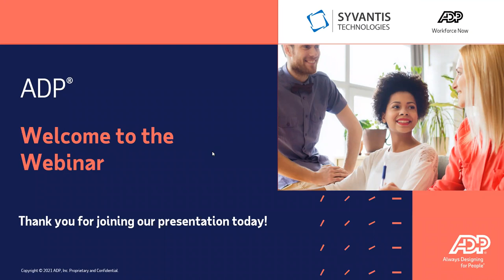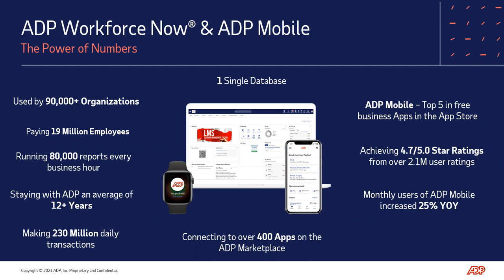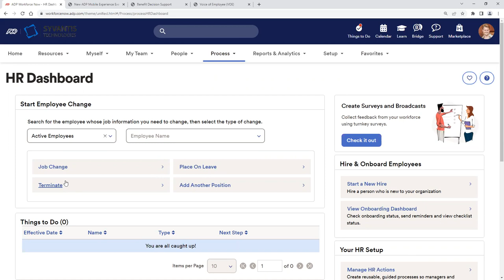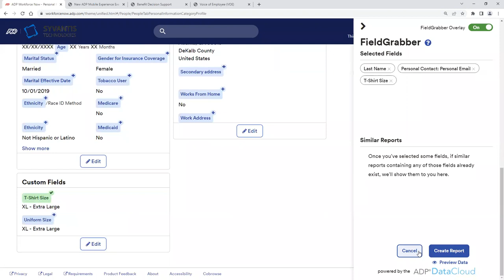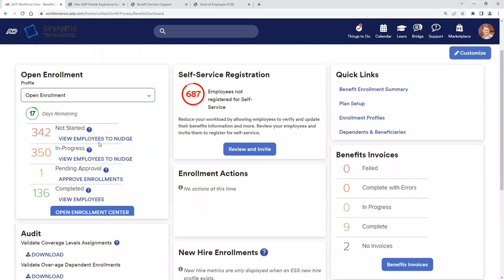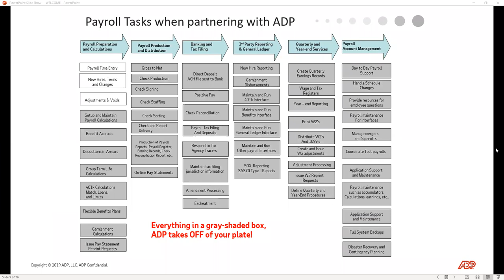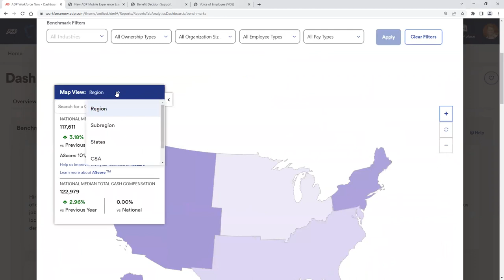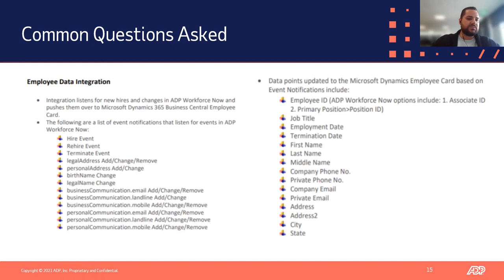Business Central Add-on Spotlight Webinar Series | ADP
ADP Workforce Now® is built to solve this by incorporating your people data within Business Central. Syvantis is partnering with ADP representatives in this webinar.

ADP reps will cover the features and advantages of this integration, including:
• Integrating HR data into your financial systems
• Reducing admin tasks and manual data entry
• Benefitting from real-time connectivity
• Enhancing the quality of your reporting
• Positioning vital HR and finance info at your fingertips